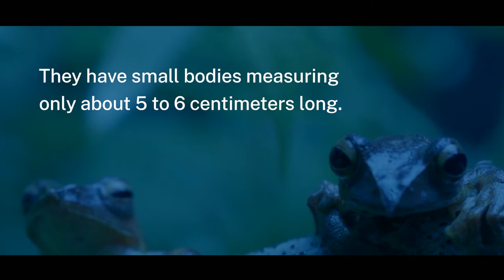Tree frog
The rhacophorus translineatus is a species unique to China. They have small bodies measuring only about 5 to 6 centimeters long.